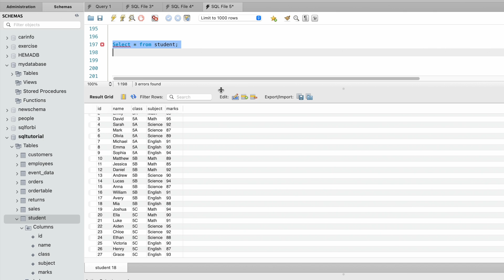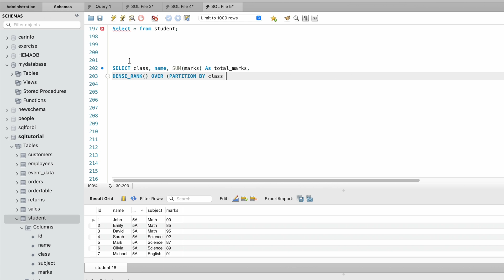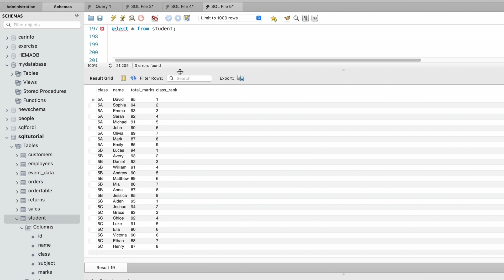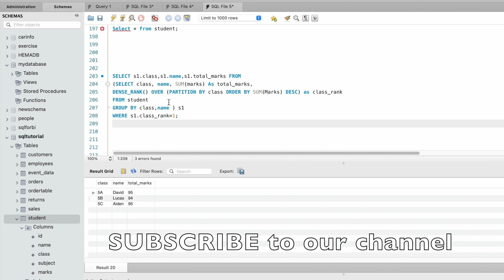SQL Tutorial - Finding Top Scoring Students in Each Class using DENSE RANK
This query retrieves the name and total marks of the student with the highest marks in each class. The query uses a subquery to group the students by class and name and calculate the total marks for each student.